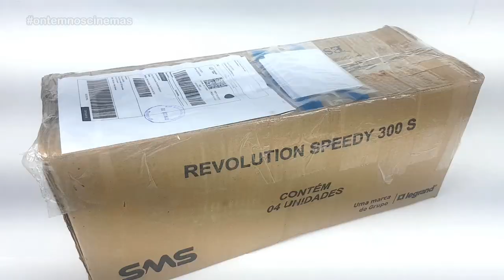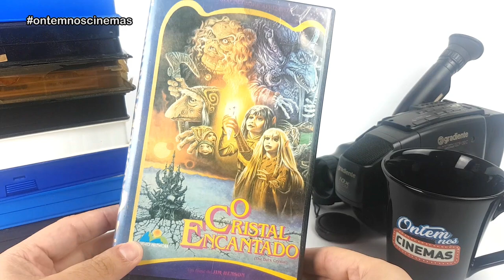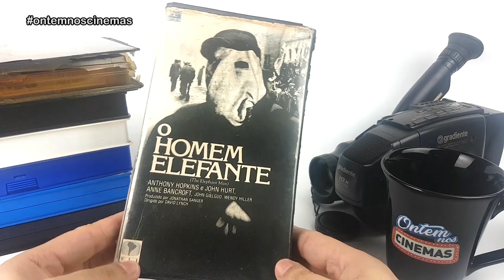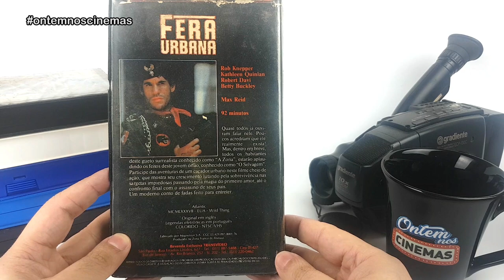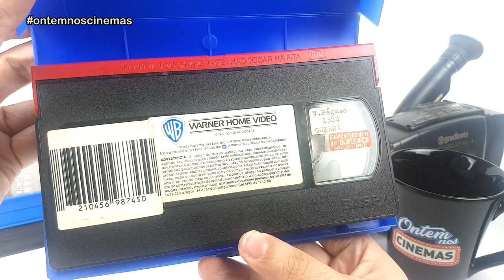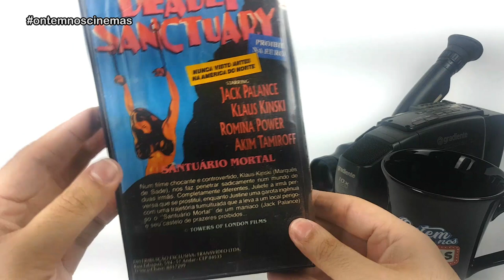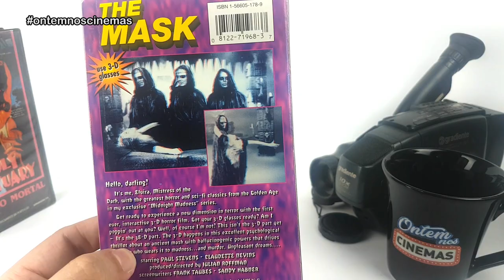UNBOXING - LOTE DE FITAS VHS RARAS!!! Compras com Ary - Tudo Original! ONC#94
Mais um unboxing de VHS! Comprei esse lote do amigo Ary. Tem muita coisa legal e raridades. Nostalgia pura!

Músicas: Over Time (Vibe Tracks) • Venice Beach (Topher Mohr & Alex Elena) • Rewind (Ofshane) • Sunny Travel (Nico Staf) • Meet & Fun! (Ofshane) • Snake on the Beach (Nico Staf)